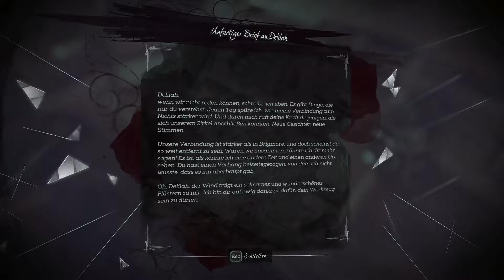DISHONORED 2 Walkthrough [Sehr Schwer] - Part 29 - Der Roseburrow Prototyp [PC/Deutsch]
►Dishonored 2 Walkthrough [No Commentary] in Deutsch. Weitere Infos hier in der Beschreibung.
►Vielen Dank fürs zusehen, für eure Bewertung, Kommentare und euer Abo. :)
►STORY:

15 Jahre sind seit dem Tod des Lordregenten vergangen und die gefürchtete Rattenseuche ist Vergangenheit. Ein weltfremder Thronräuber hat Kaiserin Emily Kaldwin den Thron entrissen und das Schicksal des Inselreichs hängt in der Schwebe. Als Emily Kaldwin oder Corvo Attano verlassen wir die legendären Straßen von Dunwall und reisen nach Karnaca, einer einst glanzvollen Küstenstadt, wo der Schlüssel zu Emilys Rückkehr auf den Thron verborgen liegt. Mit dem Zeichen des Outsiders versehen und mit mächtigen neuen übernatürlichen Fähigkeiten ausgestattet, jagen wir unsere Feinde und nehmen das Schicksal des Kaiserreichs in die Hand.
►INFOS:

Studio: Arkane Studios
Publisher: Bethesda Softworks
Genre: Action, Stealth
Spielmodus: Einzelspieler
Sprache: Deutsch
Plattform: PC
Altersfreigabe: Ab 18 Jahren (Uncut)
Erstveröffentlichung des Spiels: 11. November 2016

►Ein unkommentierter Walkthrough (Blind) von CthulhusPrisoner.